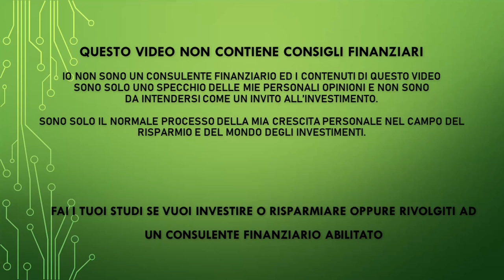Buonanotte Mercati - 28esima puntata - 18 Luglio 2022 - HOT NEWS